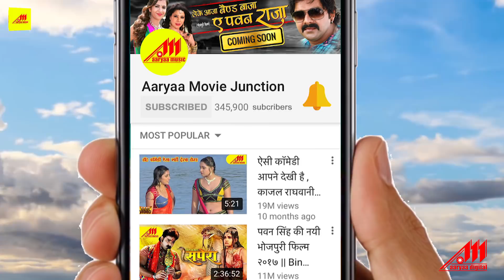NAGINA| Bhojpuri Trailer | Superstar Pradeep Pandey (Chintu) | Bhojpuri Action Movie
Movie : Nagina
Star Cast : Pradeep Pandey (Chintu), Rinku Ghosh, Kajal Raghwani, Priyanka Pandit, Sushil Singh, Sanjay Pandey, Sambhavna Seth, Avdhesh Mishra, Manoj Tiger
Director : Rajkumar R. Pandey
Producer : Rajkumar R. Pandey
Banner : Sai Deep Films

Music On : Aaryaa Music
Coprights / Lable : Aaryaa Digital

Hits Bhojpuri Audio, Video Songs, HD Bhojpuri Video